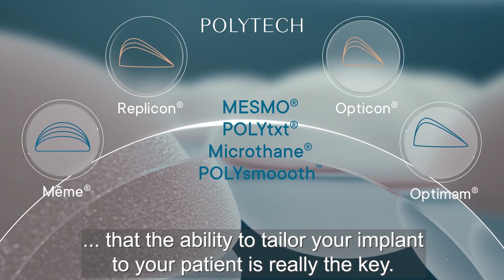The Importance of a Diverse Breast Implant Portfolio | Insights from Mr. Ahmed, UK Plastic Surgeon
Mr. Ahmed, a Consultant Plastic and Reconstructive Surgeon in the UK, shares his expert insights on the importance of having a diverse range of breast implants.